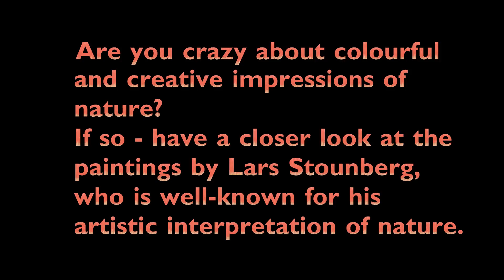Video - Starry Sky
Are you crazy about colourful and creative impressions of nature?
If so - have a closer look at the many paintings by Lars Stounberg,
who is well-known for his artistic interpretation of nature.